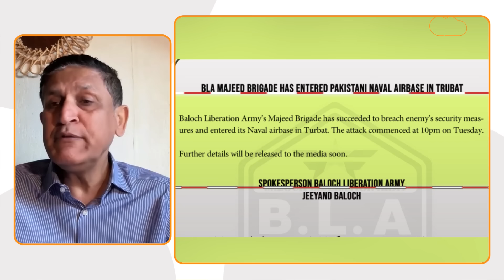BLA Fighter ने Pakistan सेना के घर में घुसकर मारा । PNS Siddique Naval Air Station